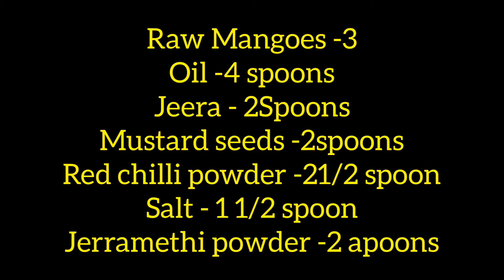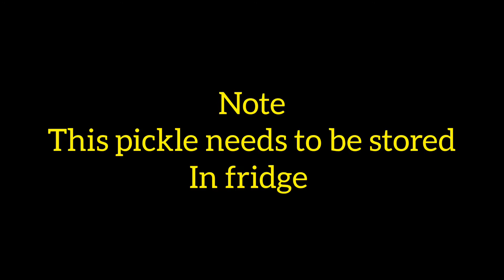Amma Mango pickle recipe 2| Udakapetina Mango pickle